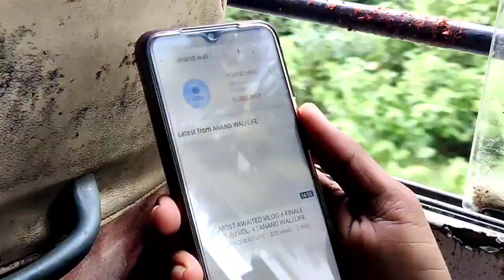Bus Me Bakchodi😱🤬|Saharsa To Supaul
🪄परिचय-मेरा नाम हैं ANAND DEEP बिहार से,
🪄हम Daily vlog बनाते हैं क्यूकी हमको अपने जानता से प्रेम-प्रसंग हो गया हैं😍,
🪄हाँ तो कल से ✅DAILY VLOG at 10AM देख लीजियेग